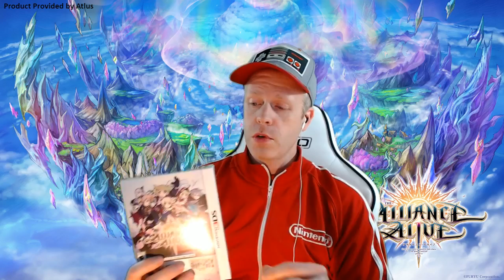The Alliance Alive - The Junkyard & Blue's Oasis! [Nintendo 3DS | Atlus]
Try XSplit Broadcaster or any of their amazing products yourself!
Product provided by Atlus.

Join Eddy as he continues his journey in The Alliance Alive for the Nintendo 3DS!

The game launches in North America on March 27th!

General Info About the Game:

-The Alliance Alive is a standalone RPG developed by FuRyu, makers of The Legend of Legacy and The Caligula Effect.

-Story / character development is a major focus – the game includes 9 (maybe more!) playable characters; up to 5 characters can participate in a battle at any given time. Characters can be placed in various formations to maximize offense, defense, or support, and a combination of 8 weapon types and unique sorcery and sigil abilities.

-With writing by Yoshitaka Murayama, game design by Kyoji Koizumi, a vision realized by director Masataka Matsuura, and a stunning score delivered by acclaimed composer Masashi Hamauzu, players will experience the nostalgia delivered by these JRPG greats. With gorgeous world exploration, an intertwining story involving nine memorable characters, and strategic, turn-based gameplay mechanics, players won't want to miss this return to JRPG excellence.

-A demo was released on 2/27 that covers the full prologue. Up to 4,000 TP (talent points) can be transferred from the demo to the full game.

Support Eddy and NintendoChitChat.com